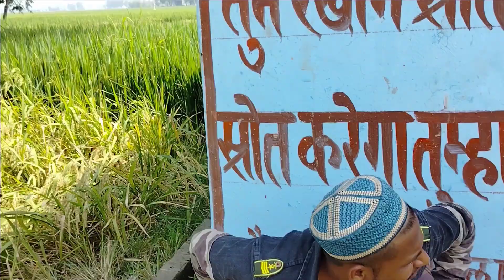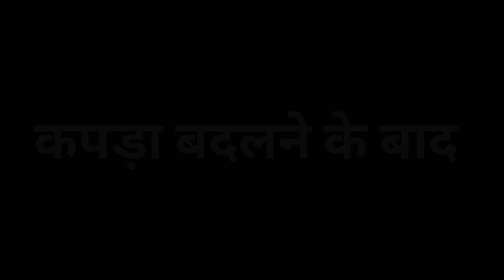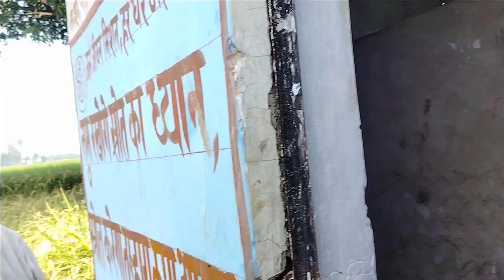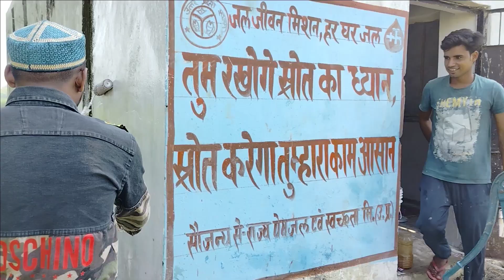दोनों बेटे ने बाप को मिलकर किया भीखार। funny video @yadavcomedian1250